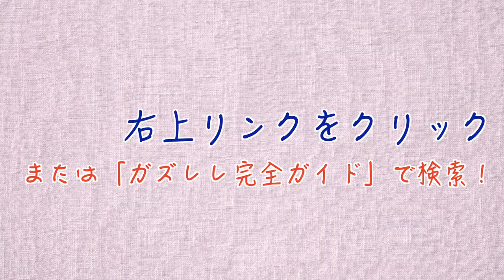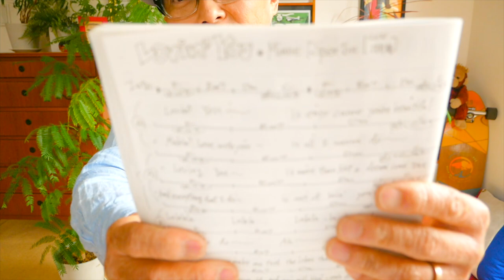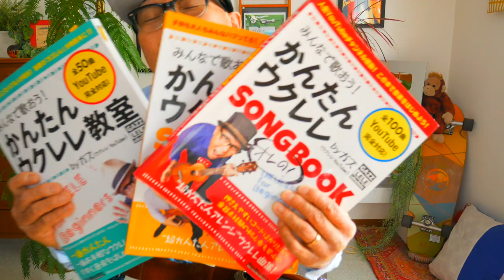【2021年改訂版】Lovin’ You『ラヴィン・ユー』Minnie Riperton《ウクレレ 超かんたん版 コード&レッスン付》Easy Ukulele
・初心者Ver 2:32　・かっこいいVer 23:41